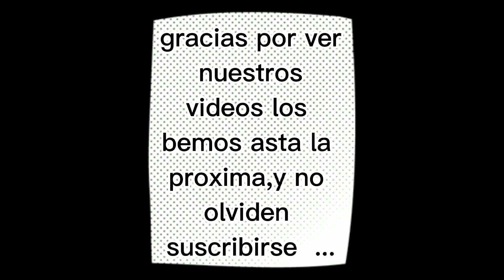Don Ezequiel pone empractica todo lo que aprendido ...🏊‍♂️